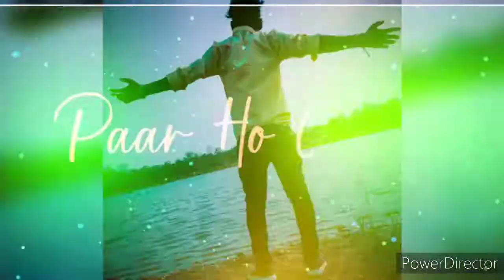Is qadar-whatsapp status ❤️/darshan Raval/Tulsi Kumar#shorts